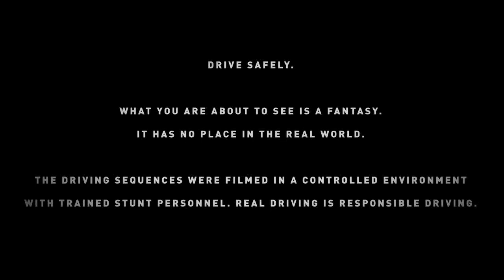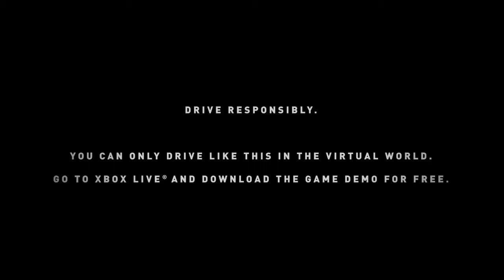Forza Motorsport 4 - Jeremy Clarkson - Endangered Species Trailer_(720p).mp4